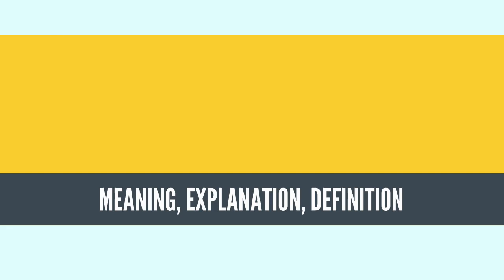What Is KEYNESIAN ECONOMICS? KEYNESIAN ECONOMICS Definition & Meaning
What is KEYNESIAN ECONOMICS, What does KEYNESIAN ECONOMICS mean, KEYNESIAN ECONOMICS meaning, KEYNESIAN ECONOMICS definition, KEYNESIAN ECONOMICS explanation

Keynesian economics (/ˈkeɪnziən/ KAYN-zee-ən; sometimes called Keynesianism) are the various macroeconomic theories about how in the short run – and especially during recessions – economic output is strongly influenced by aggregate demand (total demand in the economy). In the Keynesian view, aggregate demand does not necessarily equal the productive capacity of the economy; instead, it is influenced by a host of factors and sometimes behaves erratically, affecting production, employment, and inflation.[1]

Keynesian economics developed during and after the Great Depression, from the ideas presented by John Maynard Keynes in his 1936 book, The General Theory of Employment, Interest and Money.[2] Keynes contrasted his approach to the aggregate supply-focused classical economics that preceded his book. The interpretations of Keynes that followed are contentious and several schools of economic thought claim his legacy.

Keynesian economists generally argue that, as aggregate demand is volatile and unstable, a market economy will often experience inefficient macroeconomic outcomes in the form of economic recessions (when demand is low) and inflation (when demand is high). These can be mitigated by economic policy responses, in particular, monetary policy actions by the central bank and fiscal policy actions by the government, which can help stabilize output over the business cycle.[3] Keynesian economists generally advocate a managed market economy – predominantly private sector, but with an active role for government intervention during recessions and depressions.[4]

Keynesian economics served as the standard economic model in the developed nations during the later part of the Great Depression, World War II, and the post-war economic expansion (1945–1973), though it lost some influence following the oil shock and resulting stagflation of the 1970s.[5] The advent of the financial crisis of 2007–08 caused a resurgence in Keynesian thought,[6] which continues as new Keynesian economics.
Source: Wikipedia.org